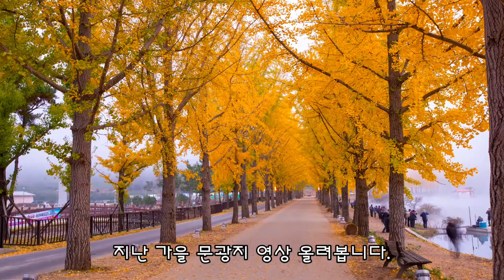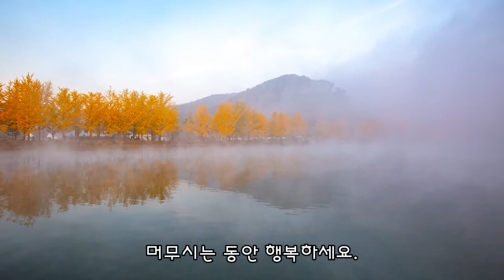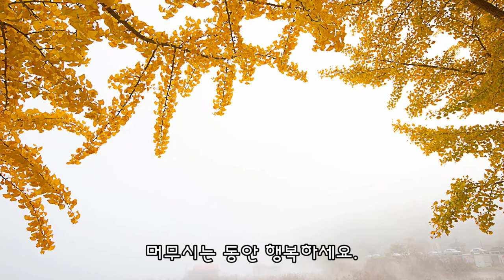캠핑#사진#여행#문광지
지난~
가을 못다한 이야기
문광지 은행나무의 아름다움과
안개가욱한 가을 풍경을
담았는데 이제서야 올립니다.^^

머무르시는 동안 행복하세요.^^
문광저수지
충북 괴산군 문광면 양곡리16

2. 음원출처
 공유마당